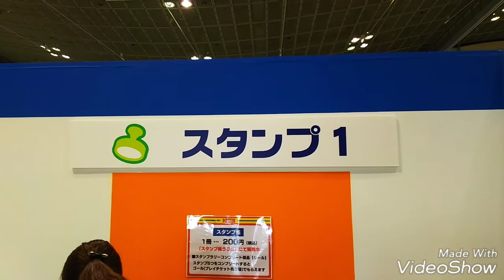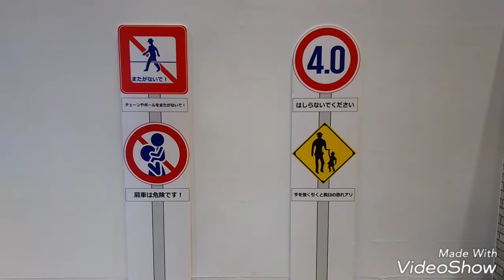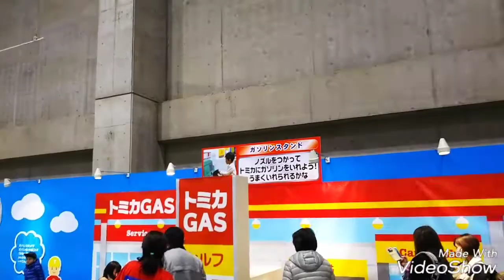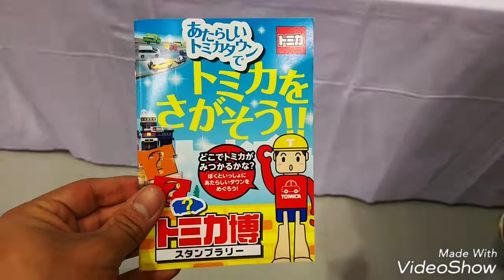トミカ博 in EHIME 2019(前編)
このイベントは、愛媛県松山市大可賀２丁目１−２８にあるアイテムえひめで、2019年(平成31年)1月2日、1月3日、1月5日、1月6日、1月12日、1月13日、1月14日に行われている「トミカ博 in EHIME」です。トミカ博 in EHIMEは、トミカとプラレールのジオラマや様々なトミカが展示されているとても楽しいイベントです！そして、トミカつり等でも遊ぶことができます！後編はこちら！ラフェラーリ紹介動画